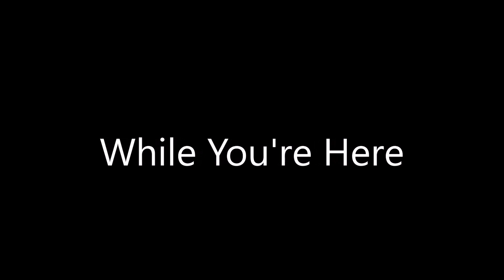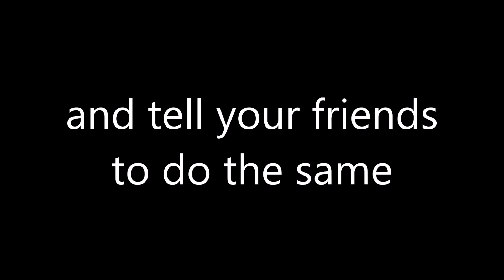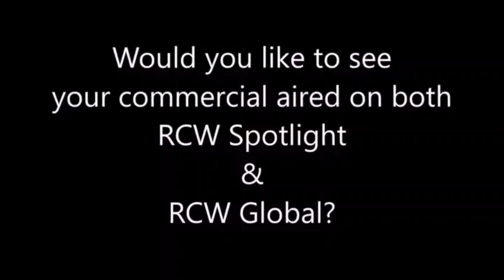RCW Spotlight episode 234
Your RoleModel is joined by RCW World Tag-Team Champions, The Hawaiian Lions to talk about the Commissioner, Shannon Goho's response to their outside interferences.